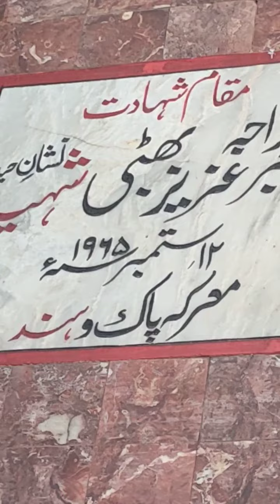مقام شہادت میجر راجہ عزیز بھٹی شہید بی آر بی نہر برکی 🇵🇰 ❤